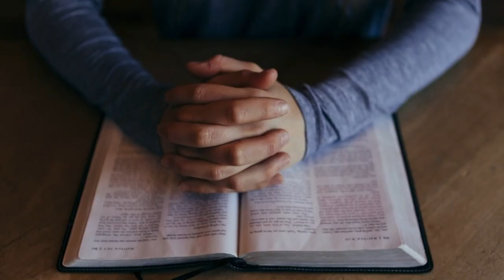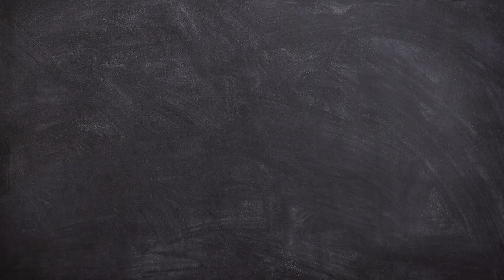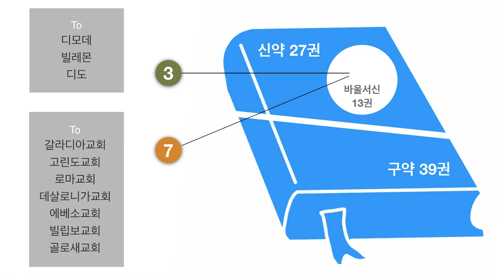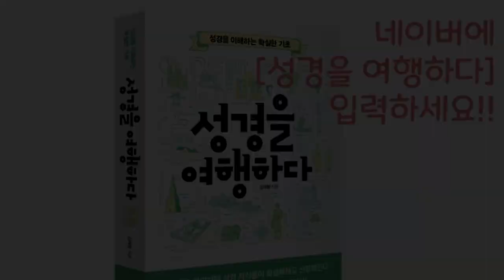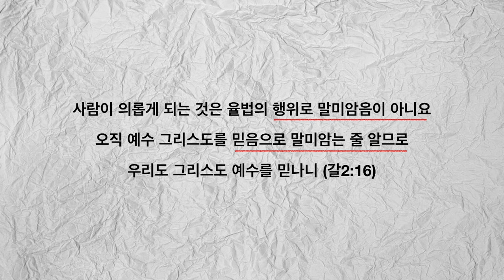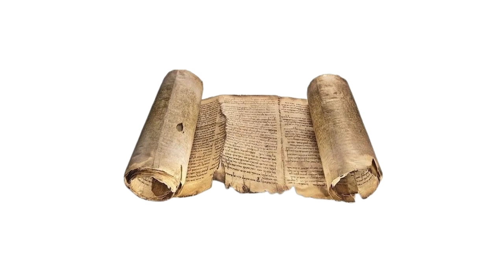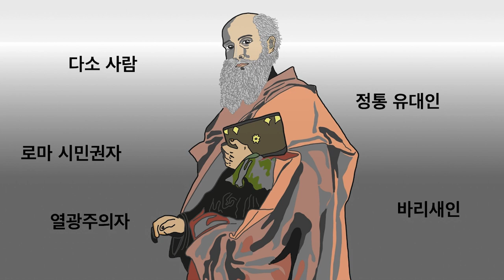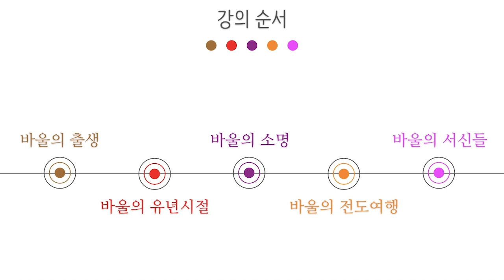프롤로그 - 입체적 읽기에 대하여 / 바울의 생애를 탐구해야 하는 이유?